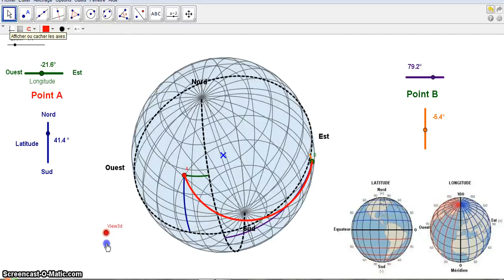3D path on Earth(Geogebra3.2)